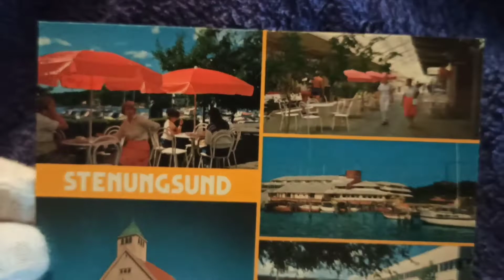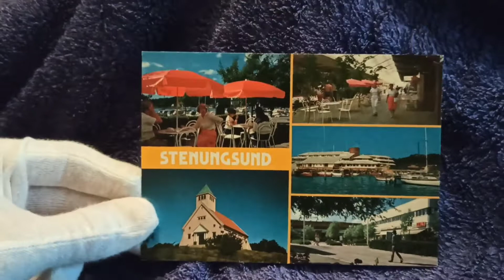Vykort : Stenungsund 5 Stycken bilder tämpel lite otydlig men tror det står 1983Foto okänd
Vykort : Stenungsund 5 Stycken bilder
Stämpel lite otydlig men tror det står 1983
Foto okänd